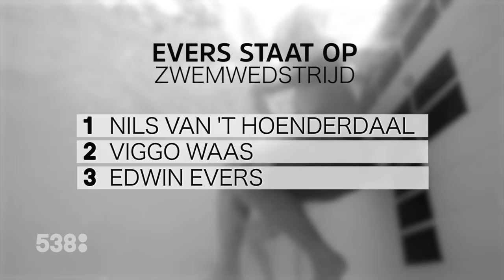Edwin Evers versus olympische kampioenen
Edwin Evers en Viggo Waas doken samen met olympische en voormalig olympische kampioenen het zwembad in voor de enige echte Evers Staat Op Olympische Zwemwedstrijd in het Holland Heineken House in Rio de Janeiro!